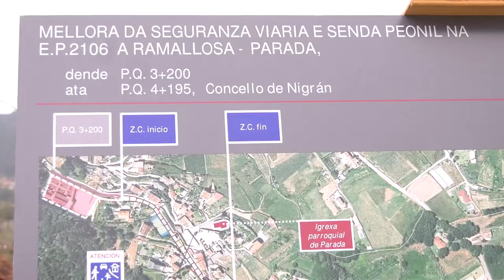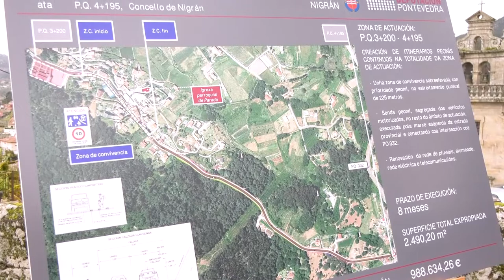Presentación da nova senda peonil na EP-2106 en Nigrán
A presidenta da Deputación, Carmela Silva, e o alcalde de Nigrán, Juan González, presentan no lugar de Parada a nova senda peonil que a Deputación e o concello van a poñer en marcha.

A obra, cun presuposto de case 1 millón de euros, é unha reclamación histórica dos veciños que ve a luz grazas ao compromiso que ámbalas dúas institucións veñen demostrando coa mobilidade segura e sostible, na que as persoas son o centro do espazo público.